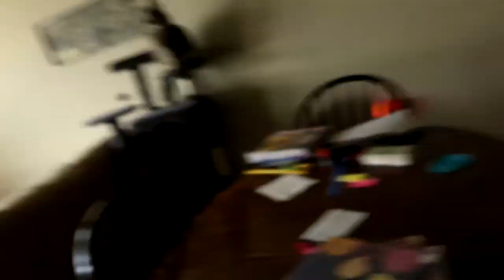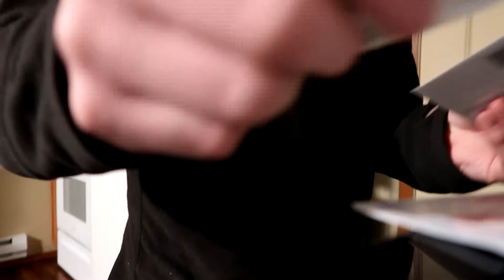First Vlog of The Year! New Glasses! | Vlog 001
Today is all about what I'm doing throughout the day. Dishes, cleaning, laundry, making dinner, paper work.. Anything and everything. Come sit and chat with me!